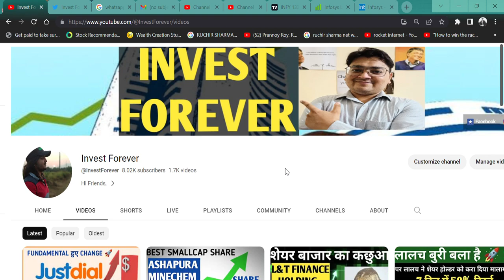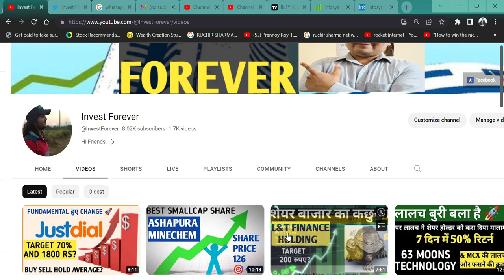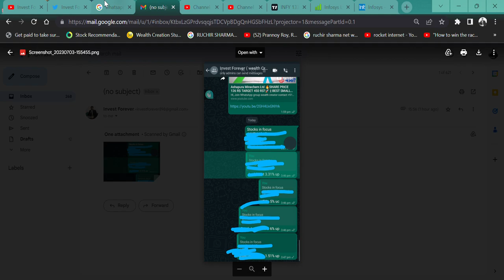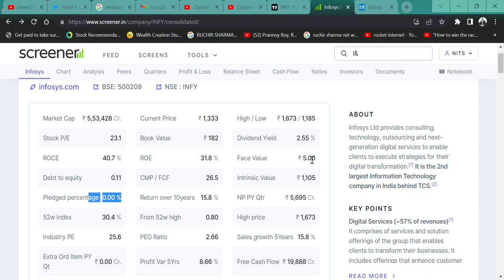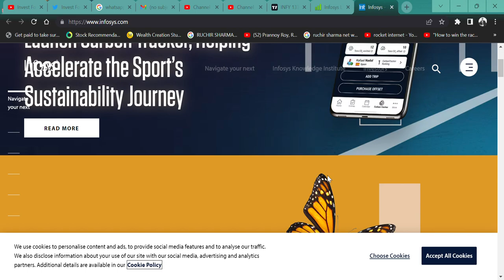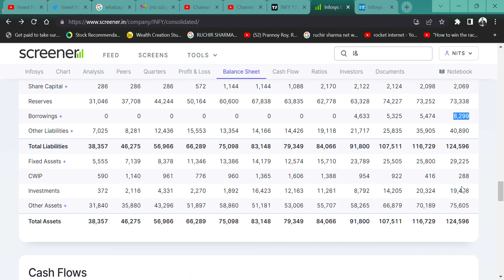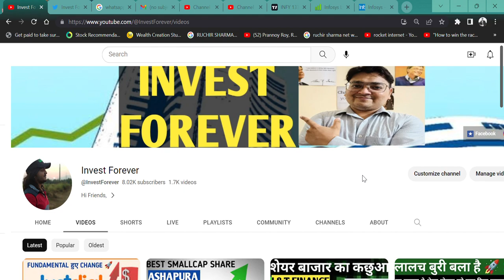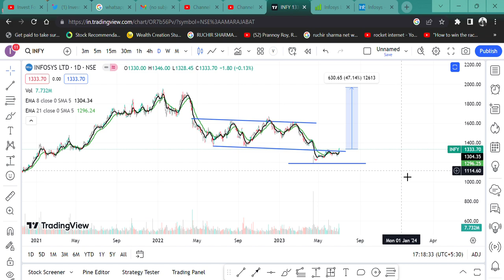Infosys Ltd 31% DISCOUNT 😳पर शेयर || share target 1900 rs?🚀 || कब भागेंगे ?💲🔥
HI,

Infosys Ltd is the best IT stock and 31% discounted and can it touch 1900 RS || WATCH THE VIDEO TO KNOW MORE?